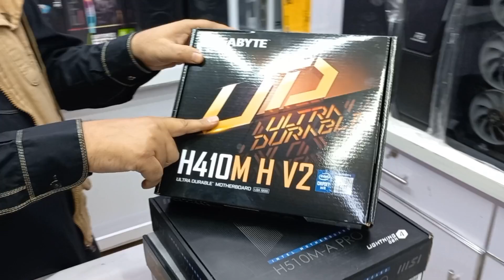Used & New Motherboard Price in Pakistan 2023 | 4th/6th/7th/8th/10th/12th/13th/14th Generation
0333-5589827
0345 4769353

4th generation motherboard price
6th generation motherboard price
7th generation motherboard price
10th generation motherboard price
12th generation motherboard price
13th generation motherboard price
14 generation motherboard price